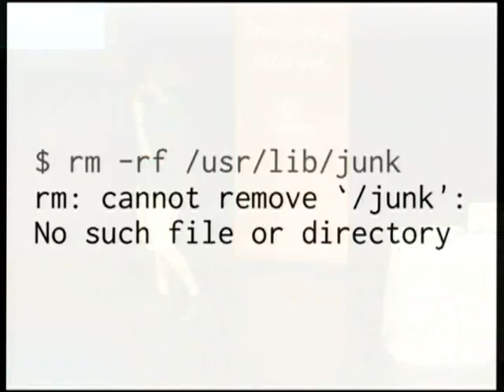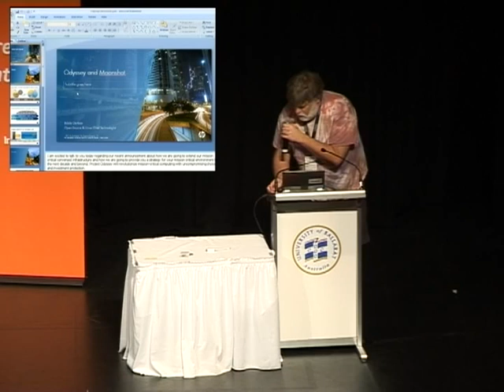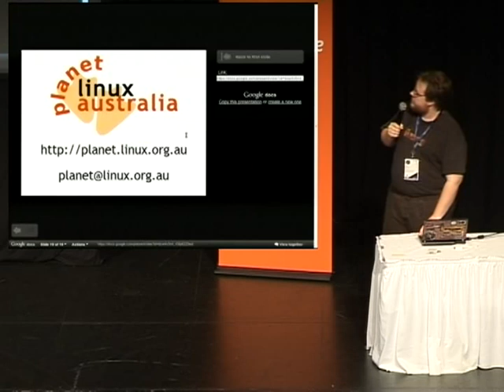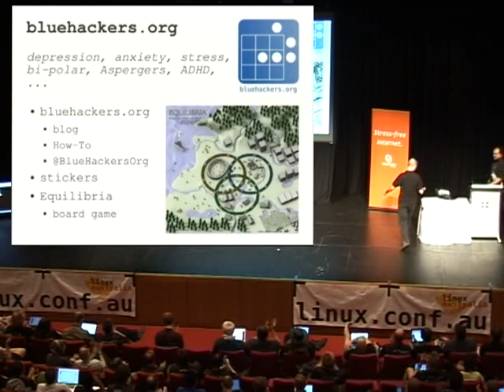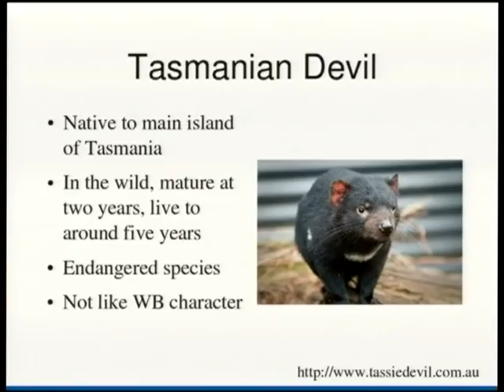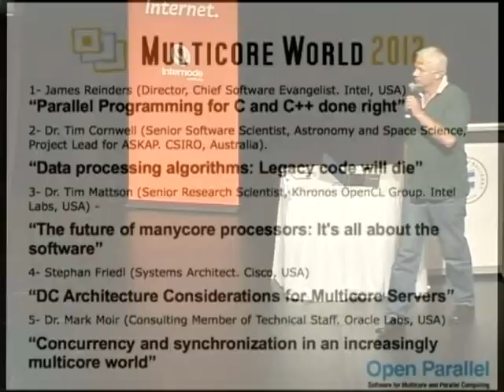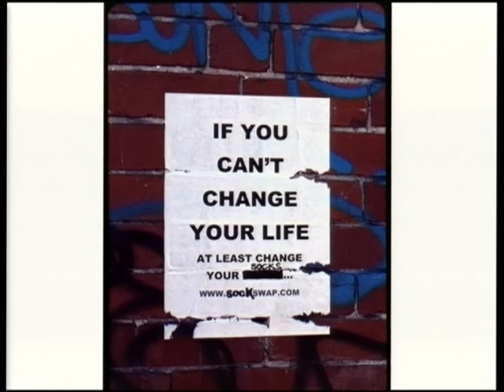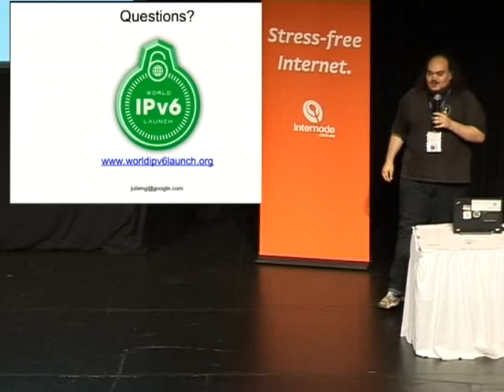[Linux.conf.au 2012] Lightning talks